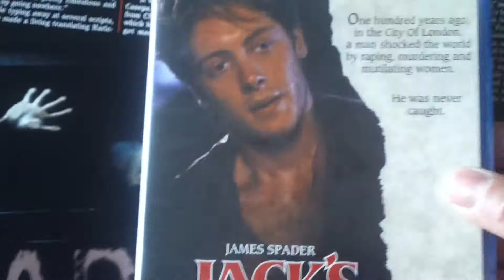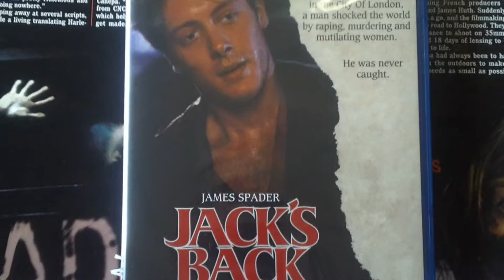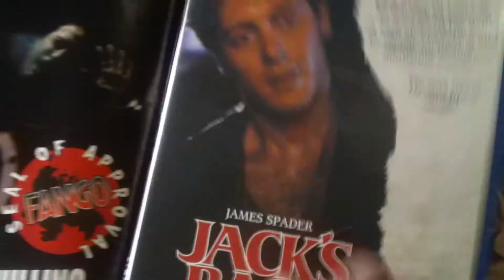Unboxing a New Addition to My Scream Factory Collection